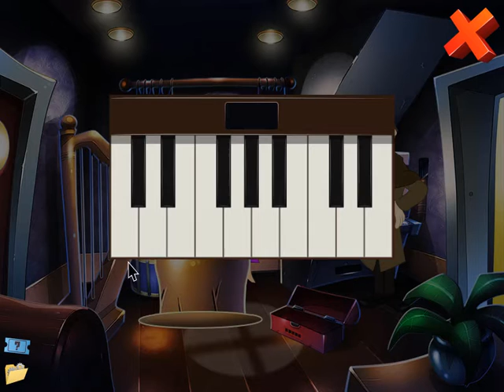Sherlock has a Clue -- Walkthrough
Carmel Games game. Help Sherlock to find clues to solve another mystery.